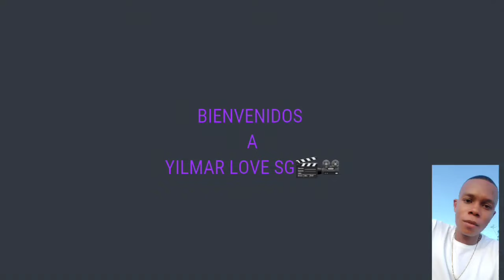TODOS LOS PERSONAJES HASTA QUE LA PLATA NOS SEPARE 2023, ASI LUCE EL ELENCO EN LA ACTUALIDAD.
Hasta que la plata nos separe es una de las novelas más recordadas de la televisión colombiana por su grandes actores es por ello que hoy les quiero mostrar como lucen sus actores al transcurrir los años, antes y después hasta que la plata nos separe.

Antes y después 2023
Antes y después hasta que la plata nos separe 2023
Hasta que la plata nos separe elenco completo
Hasta que la plata nos separe capítulos completos
Méndez y La Doctora Alejandra

Elenco

Victor Hugo Cabrera — Rafael de Jesús Méndez Rengifo

Marcela Carvajal — María Alejandra Maldonado Ricaurte

Gustavo Ángel — Rubén Valenzuela Sáenz "El Tinterillo"

Liliana González de la Torre — María Victoria "Vicky" Parra "La Pajarita"

Katherine Porto — Susana Rengifo

María Helena Döering — Rosaura Suárez de De la Peña

Lincoln Palomeque — Nelson José Ospina "El Dandy"

Martha Isabel Bolaños — Claudia Bermúdez

Joavany Álvarez — Carlos Arango "El Papeto"

Ernesto Benjumea — Edgar Marino

Mario Ruiz — Germán Ramírez

Carlos Benjumea — Ismael Dueñas "El Bebé"

Katherine Vélez — Isabel Duarte "La Generala"

Carlos Serrato — Ramiro Jiménez "Dios Mío"

Álvaro Rodríguez — Vicente Chávez

Ricardo Leguízamo — Efraín Álvarez "El Contacto"

Óscar Dueñas — Juanito Flórez "Trapito"

Javier Gnecco — Dr. Gabriel Bernal

Humberto Dorado — Jorge "Jota" Maldonado

Constanza Duque — Rosario Maldonado

Santiago Alarcón — Jaime Rincón

Ana María Arango — Leonor Rengifo de Méndez

Adriana Silva — Julieta Méndez

César Mora — Don Gastón Parra

Gustavo Angarita Jr. — Franklin Parra

Fernando Solórzano — Giovanni Parra

Margalida Castro — Azucena

Pepe Sánchez — Alberto Manrique

Vicky Hernández — Carmela Muñoz "Doña Bastantona"

Valerie Domínguez — Marian Sajir

Jenny Vargas — Pilar

Rosemary Bohórquez — Ruby

Germán Escallón — "El poeta"

Javier Gnecco Jr. — Eduardo De La Peña " El Divertido"

Diego Sarmiento — Spencer

María Elvira Arango — Esperanza

Carmenza Gómez — Doña Dolores

Gustavo Angarita — Frank "Frankestein"

Patrick Delmas — Michel

Ricardo Vélez — Guillermo Soler

Juan Carlos Arango — Ramón

Andrés Felipe Martínez — Rigoberto Martínez

Tatiana Rentería — Karen

Jéssica Sanjuán — Mónica